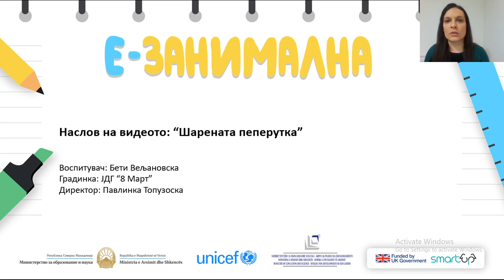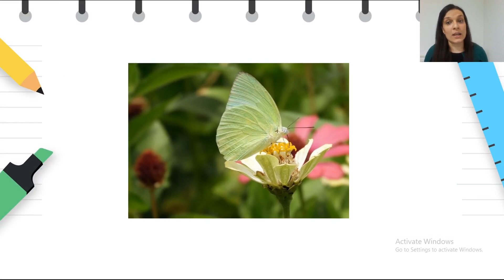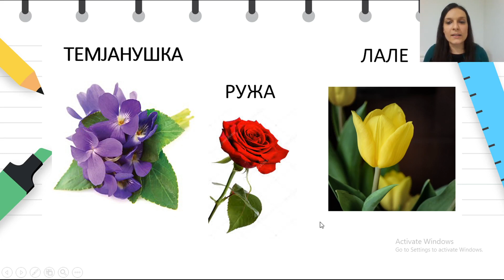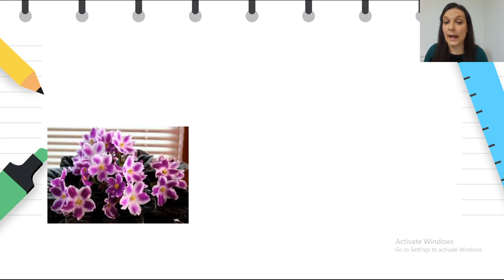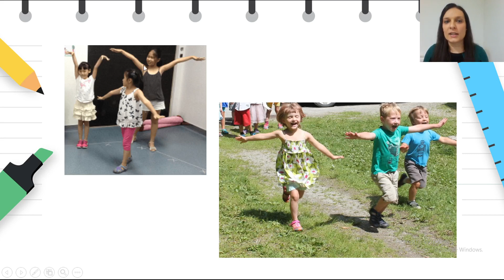4 до 6 години - Јазик и говор - "Шарената пеперутка"